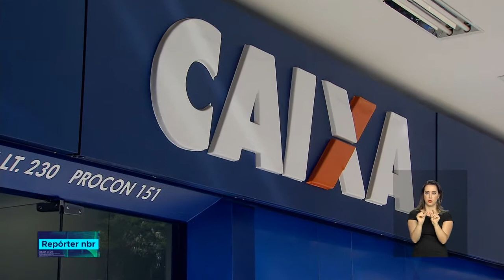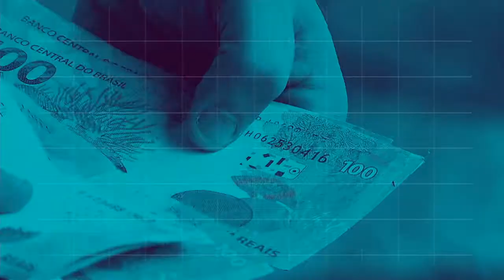BOLETIM REPÓRTER 20h - 24 de agosto de 2018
REPÓRTER NBR 20h - 24.08.18: na próxima semana termina a campanha nacional de vacinação contra o sarampo e a poliomielite. E mais: Caixa anuncia redução de juros do crédito imobiliário e o aumento do limite de cota de financiamento para imóveis usados.